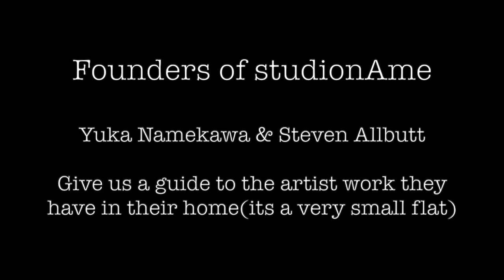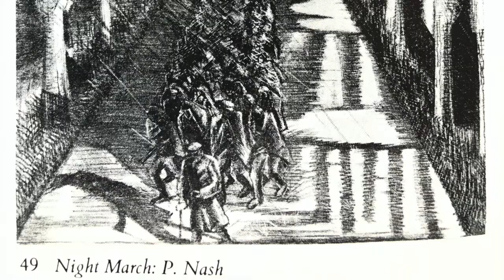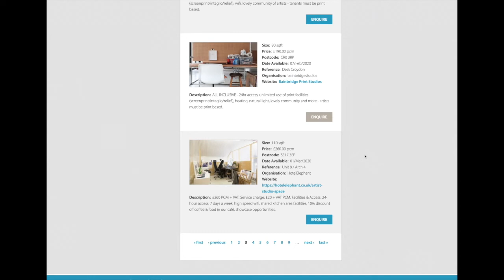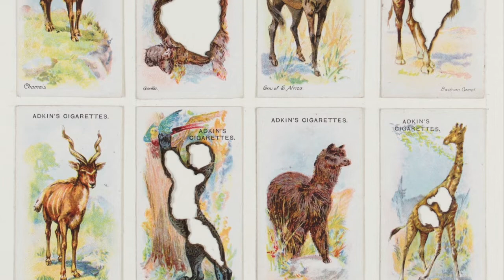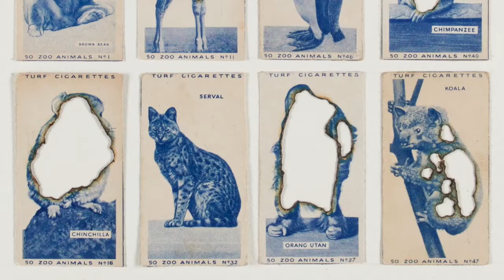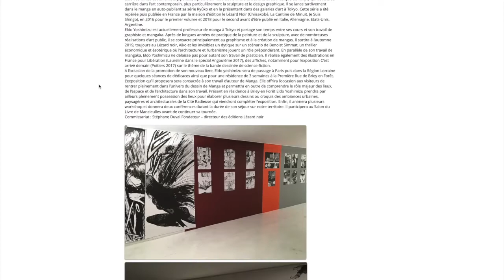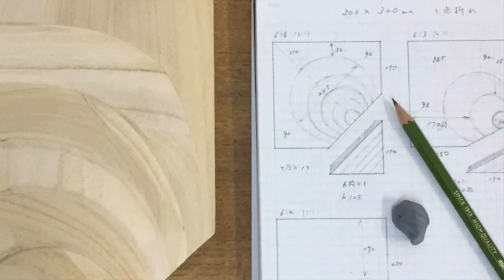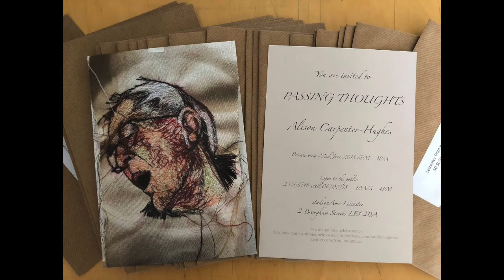Collecting memories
Artist, Steven Allbutt talks about the few pieces of art that he and his partner, Yuka Namekawa have managed to collect from some of the many artists they have met.